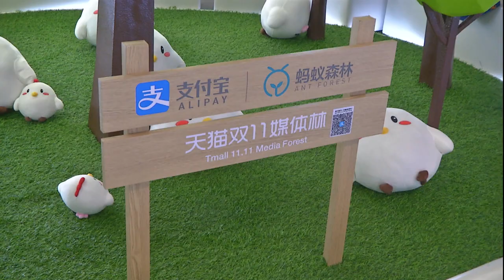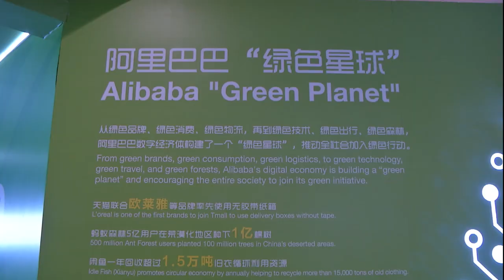网购兴起包裹垃圾激增 阿里巴巴回收站倡环保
无论亚洲兴起的双12、双11，还是欧美人的黑色星期五促销，购物狂潮席卷全球，但狂购背后却遗留下数以亿计的包裹垃圾。上个月落幕的中国天猫双11购物狂欢节，不仅刷新交易额纪录，物流订单数量更是直逼13亿。为了处理巨量包裹、减缓环境污染，阿里巴巴在中国设立7万5千个绿色回收站，提倡绿色购物。